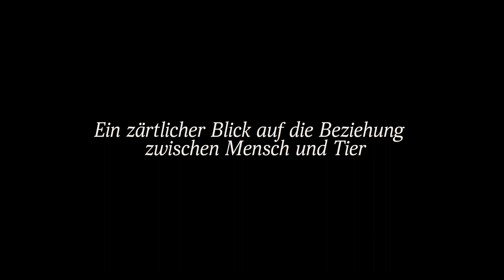TIERE UND ANDERE MENSCHEN Teaser 4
TIERE UND ANDERE MENSCHEN
Von Flavio Marchetti
Der Kinodokumentarfilm wirft einen zärtlichen Blick auf die Beziehung zwischen Mensch und Tier und einen kritischen Blick auf ein gesellschaftliches System, das die Tiere dahin befördert hat, wo wir sie antreffen.